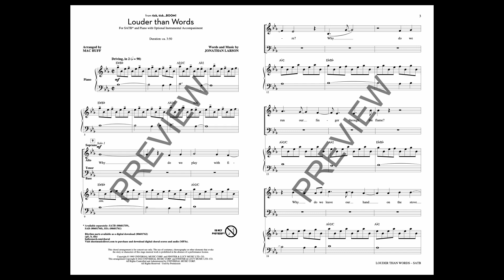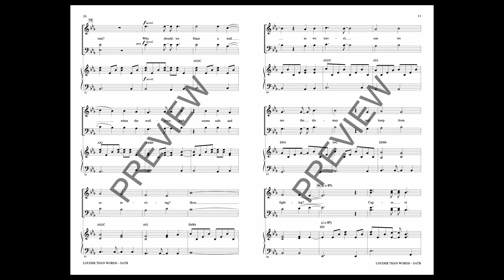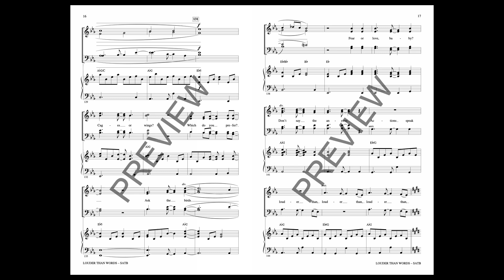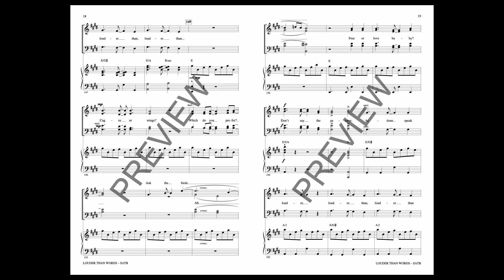Louder Than Words (from tick, tick... Boom!) (SATB Choir) - Arranged by Mac Huff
The powerful and inspirational Broadway musical “tick, tick... Boom!” was given new life and became a sensation for the second time as it was presented on Netflix. The movie was reviewed as “a treasure” and this arrangement captures the magic of the story about the creative process.